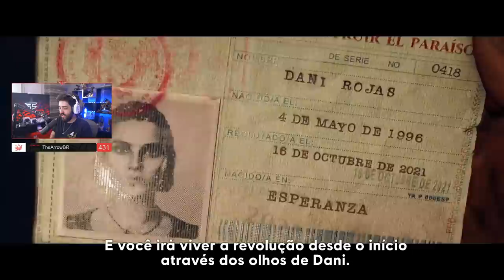FAR CRY 6 - GAMEPLAY DE REVELAÇÃO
TO AO VIVO! VEM